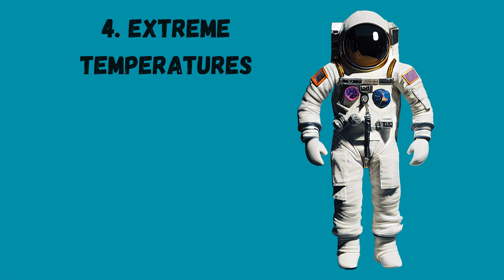Life on the Line: What REALLY Happens When Your Spacesuit Leaks in Space!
Ever wondered what would happen if an astronaut’s spacesuit developed a leak in the vacuum of space? In this video, we dive into the chilling reality of spacesuit malfunctions, exploring the science behind a potential leak, how astronauts prepare for it, and the life-saving measures they rely on to stay safe in the harshest environment known to humankind. From pressure drops to temperature extremes and emergency protocols, get ready to uncover what astronauts face and how NASA engineers have crafted suits to protect them in every possible scenario.

Join us as we take you on a journey into the fascinating world of space exploration and survival! 🌌👩‍🚀